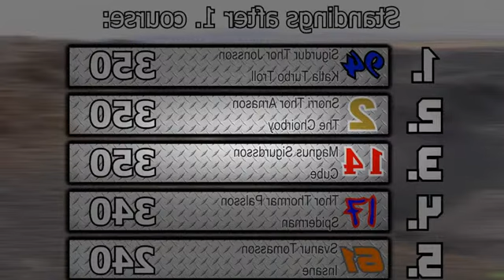Icelandic Formula Offroad - Round 2, Stapafell 2015